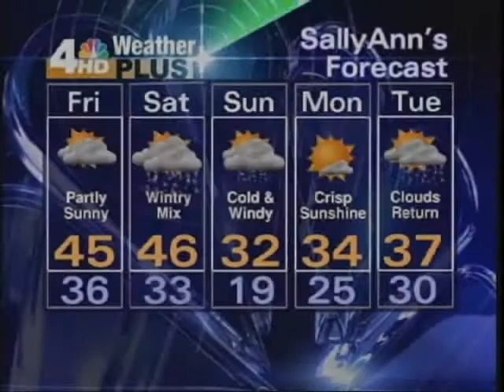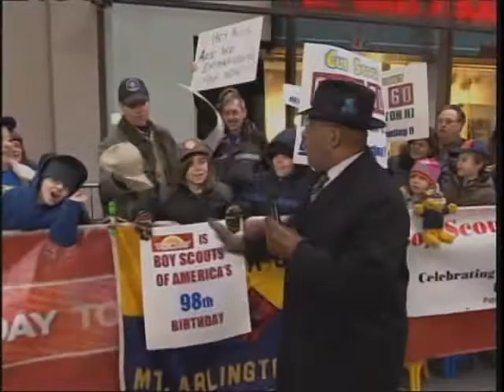Pack 60 on the Today Show 2-8-2008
Pack 60 on the Today Show 2-8-2008 for Boy Scouts of America's 98th Birthday